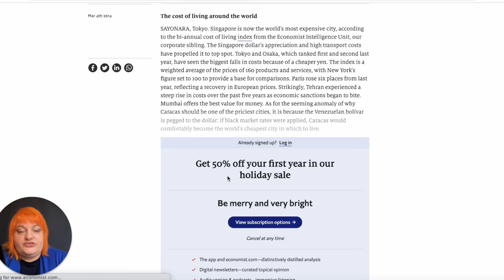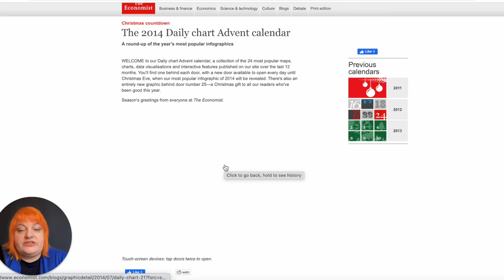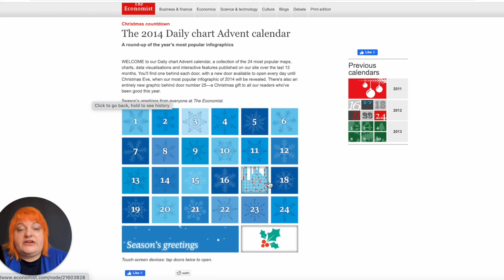Адвент-календарь. 105 мультимедийных форматов